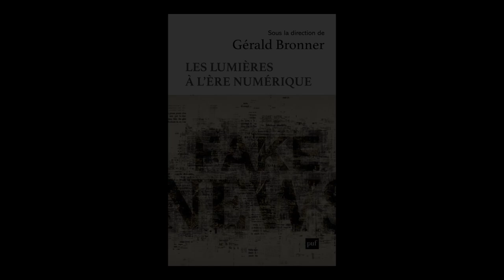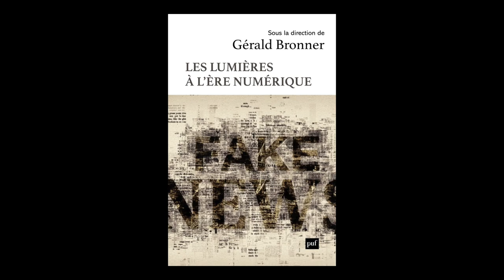Gérald Bronner - Les Lumières à l'ère numérique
Gérald Bronner vous présente son ouvrage "Les Lumières à l'ère numérique" aux éditions PUF. Entretien avec Jean Petaux.